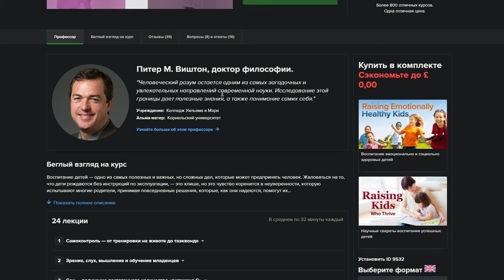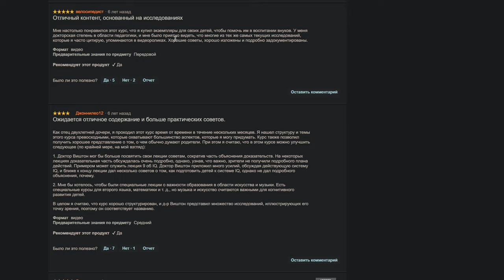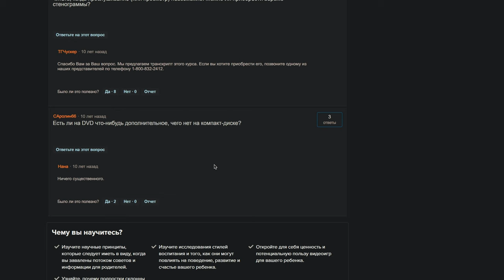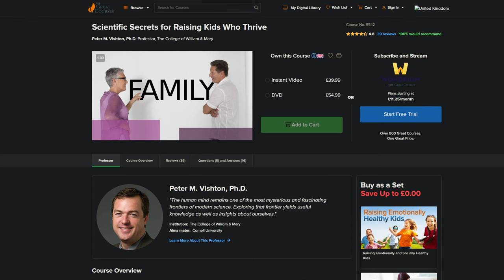►Научные секреты воспитания успешных детей. Кратко, Peter Vishton (TTC — The Teaching Company)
Воспитание детей - одно из самых полезных и важных, но в то же время сложных начинаний, которые может предпринять человек. Сетуя на то, что дети рождаются без инструкций, можно сказать, что это клише, но это чувство коренится в неуверенности, которую испытывают многие родители, принимая ежедневные решения, которые, как они надеются, помогут их детям стать здоровыми, хорошо адаптированными и умными взрослыми.

Это не значит, что советов, как просимых, так и не просимых, не так уж много. Существуют буквально тысячи книг на эту тему и множество веб-сайтов, посвященных воспитанию детей. Есть также множество книг и статей, посвященных конкретным результатам науки о развитии детей. Однако не хватает источников надежных советов, которые объединяли бы научные исследования и их практическое применение.

Книга «Научные секреты воспитания процветающих детей» представляет собой уникальный сборник научных советов и рекомендаций по улучшению воспитания детей. В 24 увлекательных лекциях профессор Питер М. Виштон из Колледжа Уильяма и Мэри представляет исследования, проведенные целым рядом ученых-когнитивистов, и рассказывает о том, что их результаты показывают, что родители - а также бабушки и дедушки, учителя, воспитатели, тренеры и другие люди, работающие с детьми, - могут активно делать, чтобы способствовать долгосрочному развитию детей с самого рождения. Будучи экспертом в области когнитивного развития детей раннего возраста и родителем, он дает множество практических советов, призванных помочь детям полностью раскрыть свой потенциал.

Михаил Светов признан российскими властями иностранным агентом 🎉🎉